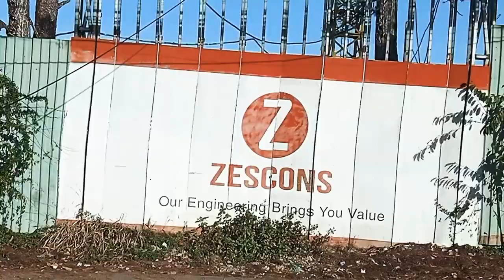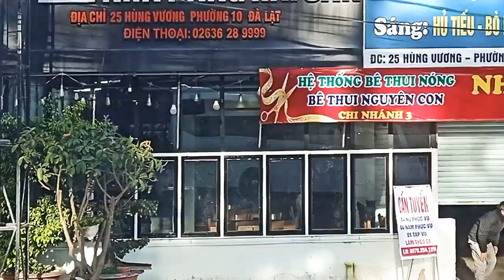Đà Lạt năm mới 2021.